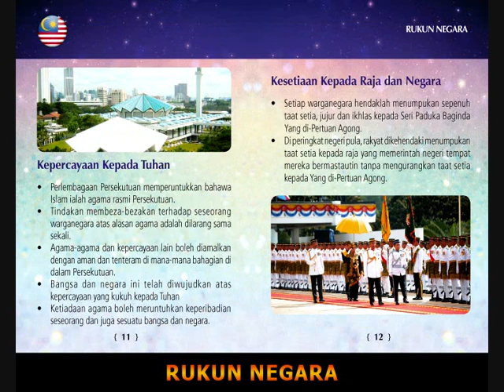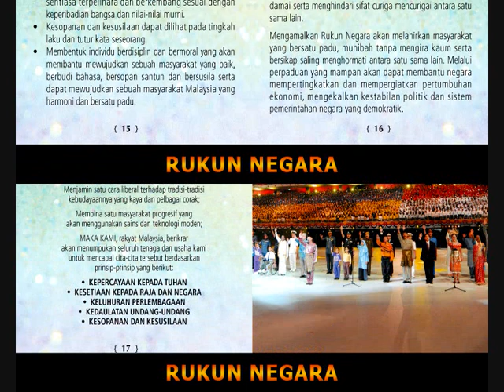Rukun Negara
Buku kecil bertajuk RUKUN NEGARA terbitan Jabatan Penerangan Malaysia